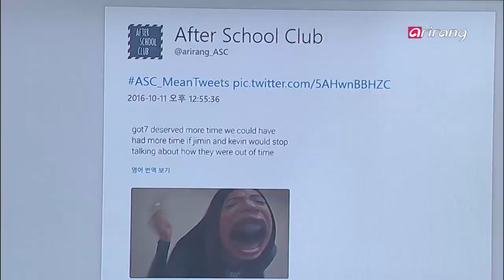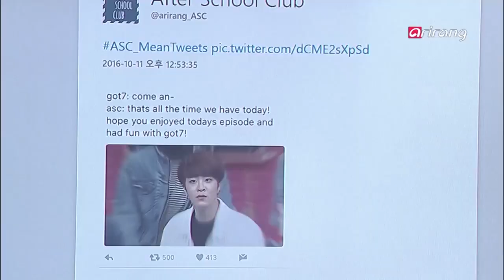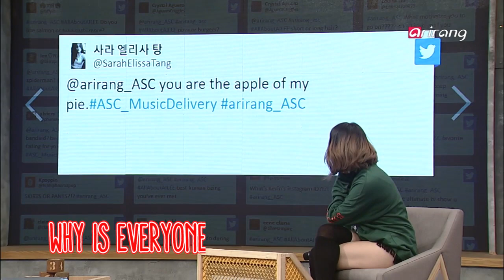ASC 233: Jimin the Knife (We Love You!)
Jamie got a lot of nasty comments after last week's show, but thankfully that won't hold our girl down and she comes back as cutting as always... Yep, cutting everyone off 😂 And that's how we love her!